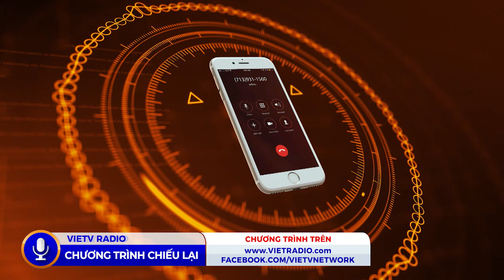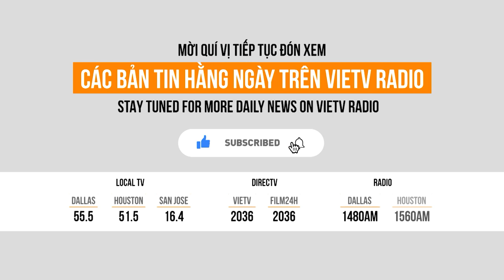Cafe Sáng - 12/14/2020